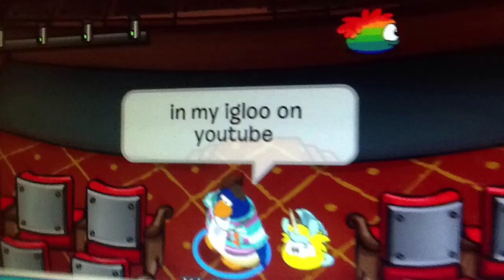Big news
Good